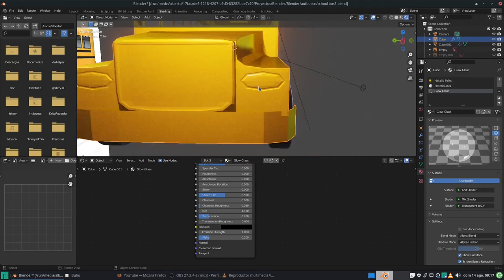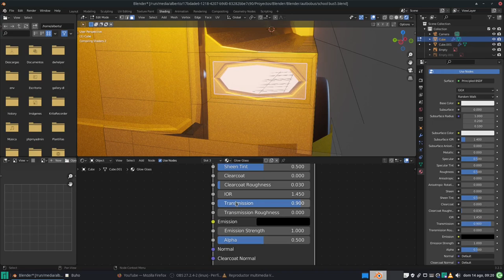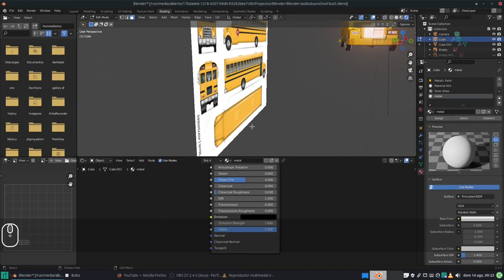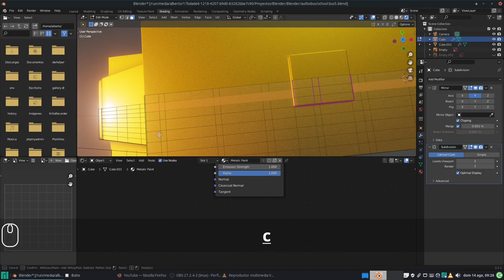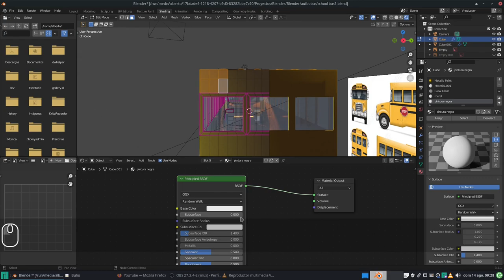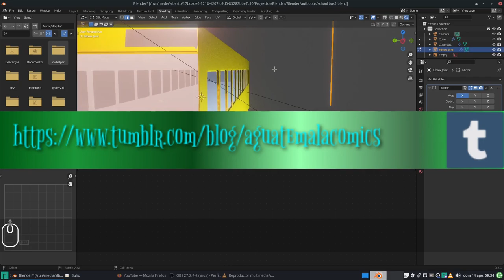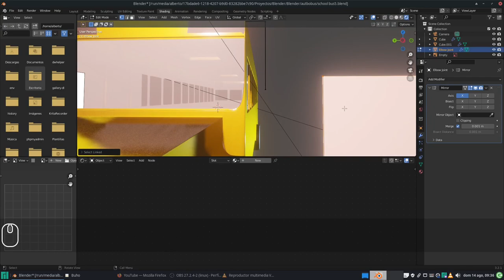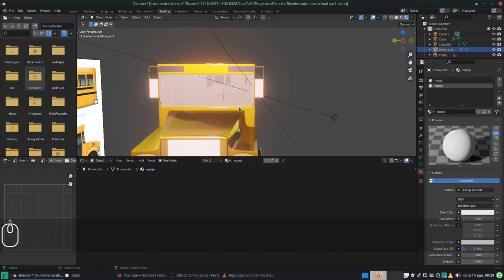Blender: Modelando un autobus (de nuevo). Materiales 2. Parte 6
En este video seguimos texturizando y vamos creando los pequeños detalles faltantes. Un video más para terminar esos pequeños detalles y luego nos dedicaremos a la animación (supongo).